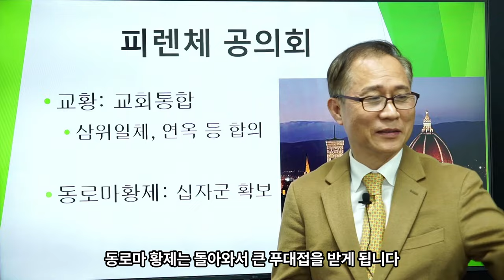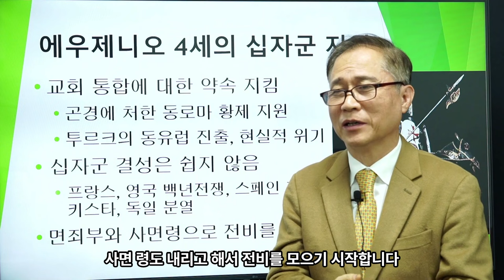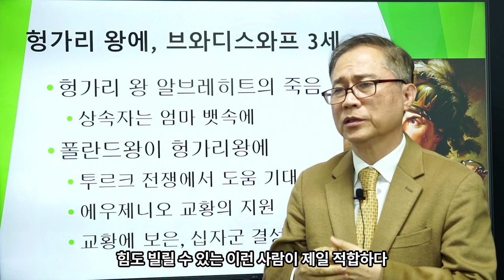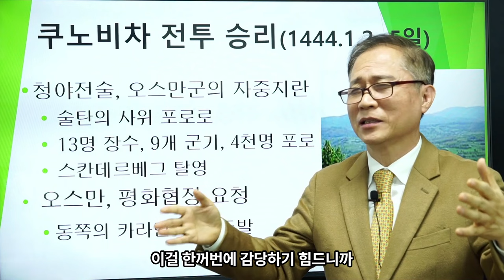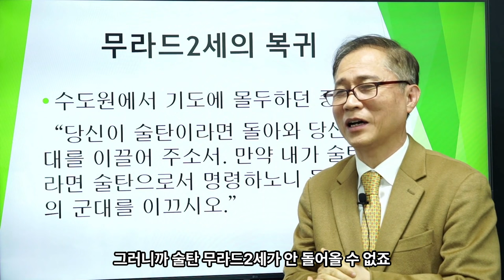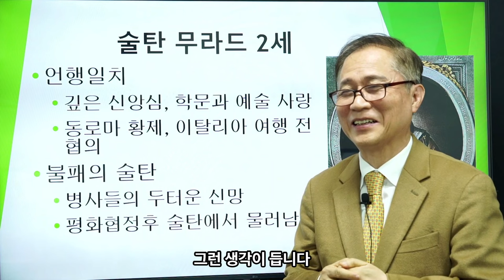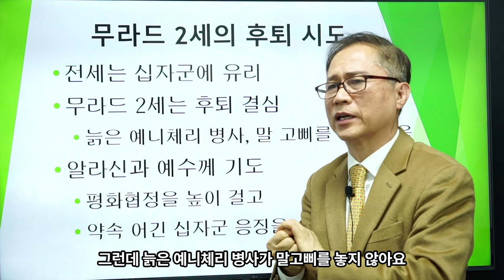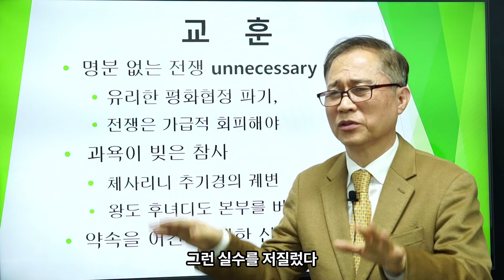김상규의 교양강좌 8 / 동로마제국은 어떻게 멸망했는가?